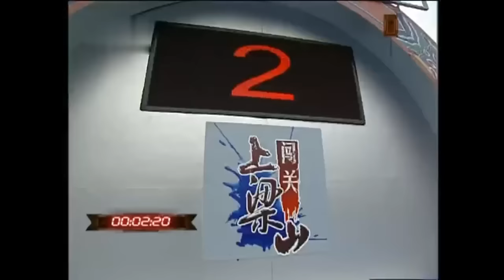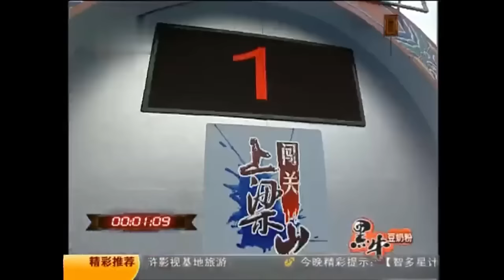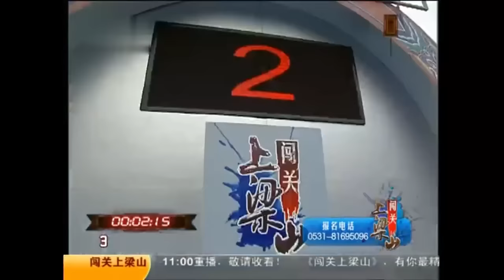🧜‍♀️娇羞美女落水集锦💋靓丽勾人！【美女向前冲】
美女向前冲 比基尼美女来袭！全国第一档主题闯关节目，将各类新颖有趣的水浒主题、特色人物与赛道相结合，尽显北派娱乐的特有风格。
we owns the exclusive copyright of all the contents published on the channel.